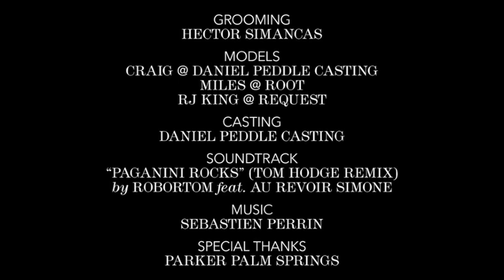“Weavers” by 3.1 Phillip Lim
The designer Phillip Lim shares a new menswear film and his summer hit list in this portrait of the urban man on the move.